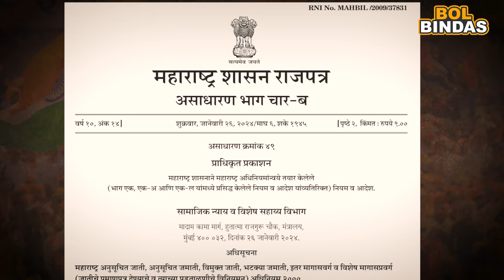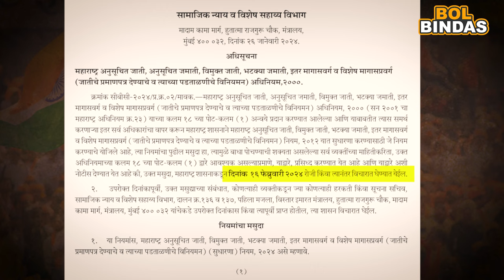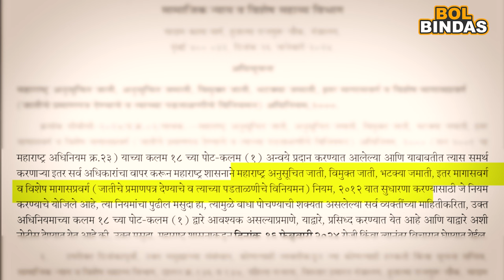मराठा आरक्षणाच्या मागण्यांचा जीआर निघाला पुढे काय?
मराठा आरक्षणाच्या मागणीसाठी केलेल्या आंदोलनाला मोठं यश प्राप्त झालं आहे. मराठा आरक्षणासंदर्भातील आंदोलक मनोज जरांगे यांच्या सर्व मागण्या सरकारने मान्य केल्याचे मुख्यमंत्री एकनाथ शिंदेंनी स्पष्ट केले. यानंतर ते आंदोलक मनोज जरांगे यांना जाऊन भेटले. त्यांचे उपोषण सोडत विजयाचा गुलाल देखील त्यांच्यासोबत उधळला. मात्र मराठा आरक्षणाचा प्रश्न इथे सुटला आहे का? मराठा आरक्षणाच्या मागणीचा अध्यादेश निघाला मात्र तो केवळ मसुदा तयार करण्यापर्यंत येऊन थांबेल का.  अध्यादेश निघाल्यानंतरही मराठा आरक्षणाचा मुद्दा कोर्टात जाईल का? तिथून पुढची लढाई